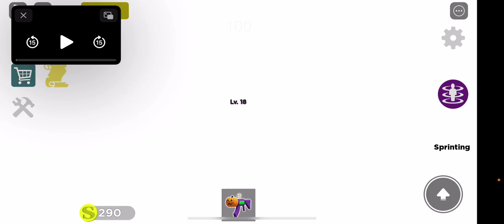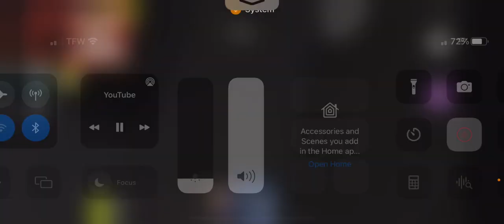I Played Level ! And Level 188 As A Seek Chase